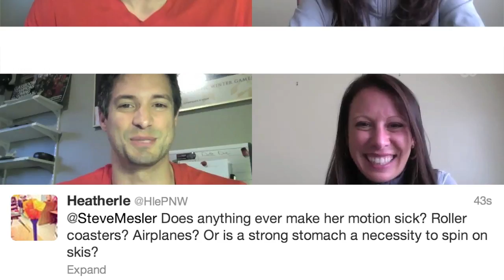Olympian Emily Cook Answers Your Twitter Questions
Two-time Olympian, National Champion and number two ranked Freestyle Aerialist in the world, Emily Cook, answers question from Twitter via this Skype chat.